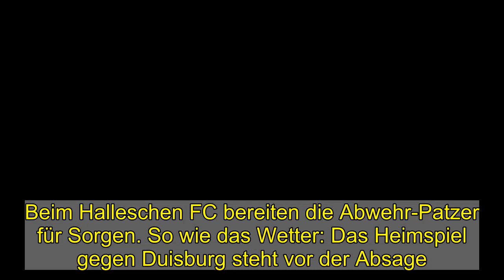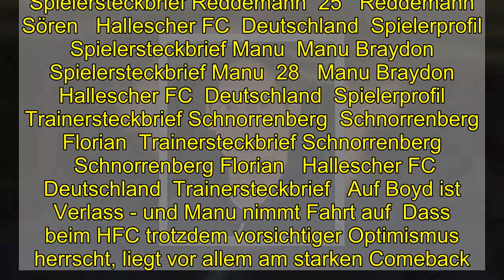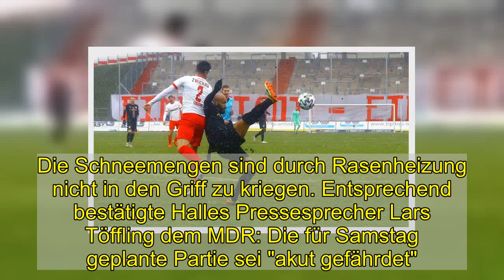Halle: Heimspiel gegen Duisburg steht auf der Kippe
Beim Halleschen FC bereiten die Abwehr-Patzer für Sorgen. So wie das Wetter: Das Heimspiel gegen Duisburg steht vor der Absage.  Viel Einsatz, aber nicht immer sattelfest: In Zwickau kassierte die HFC-Defensive um Stipe Vucur (li.) zwei Gegentore.  imago images  Nicht zum ersten Mal stand die Hintermannschaft des HFC nach dem Gastspiel beim FSV Zwickau (2:2) am vergangenen Wochenende wegen Unsicherheiten im Fokus. Schon gegen den FC Ingolstadt (1:1) und gegen den 1. FC Saarbrücken (1:1) hatte sich Innenverteidiger Sören Reddemann folgenreiche Wackler erlaubt. Die Konsequenz: Am vergangenen Spieltag saß der 24-Jährige zum ersten Mal in dieser Saison und ausgerechnet in seiner Geburtsstadt Zwickau nur auf der Bank.  Zwar durfte Reddemann schon vor der Pause ins Geschehen eingreifen, Trainer Florian Schnorrenberg schickte ihn für den akut Gelb-Rot-gefährdeten Marcel Titsch Rivero ins Rennen, und eine solide Leistung abliefern. Doch Patzer erlaubte sich diesmal ein anderer: Stipe Vucur hatte sich in der 28. Minute im Spielaufbau einen haarsträubenden Ballverlust geleistet, der direkt im 1:2 des FSV durch Manfred Starke mündete.   Spielersteckbrief Boyd  Boyd Terrence  Spielersteckbrief Boyd  13   Boyd Terrence   Hallescher FC  USA  Deutschland  Spielerprofil  Spielersteckbrief Vucur  Vucur Stipe  Spielersteckbrief Vucur  23   Vucur Stipe   Hallescher FC  Kroatien  Spielerprofil  Spielersteckbrief Reddemann  Reddemann Sören  Spielersteckbrief Reddemann  25   Reddemann Sören   Hallescher FC  Deutschland  Spielerprofil  Spielersteckbrief Manu  Manu Braydon  Spielersteckbrief Manu  28   Manu Braydon   Hallescher FC  Deutschland  Spielerprofil  Trainersteckbrief Schnorrenberg  Schnorrenberg Florian  Trainersteckbrief Schnorrenberg   Schnorrenberg Florian   Hallescher FC  Deutschland  Trainersteckbrief   Auf Boyd ist Verlass - und Manu nimmt Fahrt auf  Dass beim HFC trotzdem vorsichtiger Optimismus herrscht, liegt vor allem am starken Comeback. "Kompliment an das Team, wie es zurückgekommen ist", fasste Schnorrenberg die Partie zusammen. Sturmtank Terrence Boyd erzielte per Elfmeter das 2:2 und trat später auch noch als Retter auf der Linie in Erscheinung. Winter-Neuzugang Braydon Manu, Torschütze zum 1:0, scheint sich nach anfänglichen Schwierigkeiten immer besser einzufinden und nahm gegen den FSV weiter Fahrt auf. Dass es trotzdem in den vergangenen fünf Partien ohne Niederlage nur für einen Sieg gereicht hat, liegt eben an den entscheidenden Patzern in der Defensive - und auch an den teilweise widrigen Verhältnisse. "Wir hatten zu viele einfache Ballverluste, weil wir bei den schwierigen Bedingungen hinten rausspielen wollten", sagte Schnorrenberg.  Heimspiel gegen Duisburg "akut gefährdet"  In dieser Hinsicht dürfte den HFC auch am kommenden Wochenende ein schwieriges Spiel erwarten - wenn die Heimpartie gegen den MSV Duisburg überhaupt stattfindet. Denn wegen starken Schneefalls ist auch der Rasen im heimischen Erdgas-Sportpark kaum bespielbar. Die